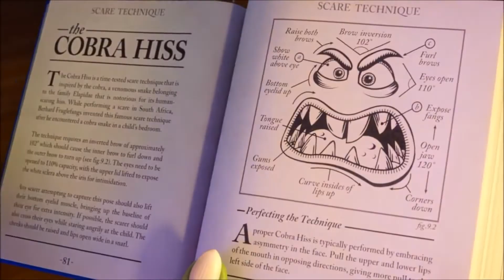Best Study Motivational Video | Daily Current Affairs